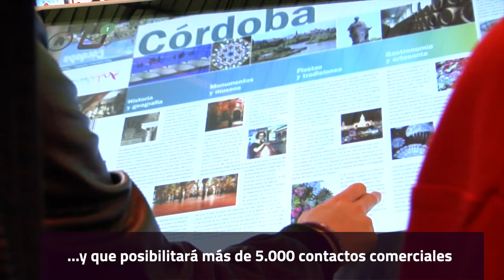Presentación novedades stand Andalucía para Fitur 2020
Andalucía volverá a brillar en Fitur 2020 con una decidida apuesta por la innovación y las nuevas tecnologías.

Más de 5.300 metros cuadrados de espacio expositivo en un escenario virtual abierto al mundo.
"Fitur es mucho más que una feria de las más importantes del calendario internacional, porque en 2019 se ha vuelto a batir el record de turistas nacionales en nuestra comunidad. Más de 20 millones de españoles eligieron Andalucía como destino turístico para sus vacaciones", ha señalado el vicepresidente de la Junta de Andalucía y consejero de Turismo, Juan Marín.

Una experiencia novedosa de la que disfrutarán más de 161.000 personas y que posibilitará más de 5.000 contactos comerciales .
Un escenario renovado que proyectará a imagen de Andalucía al mundo.